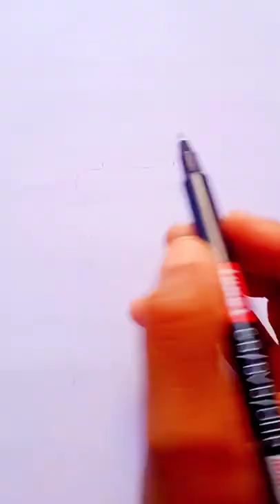How to Draw a lantern Drawing Step by Step / lantern drawing Tutorial /